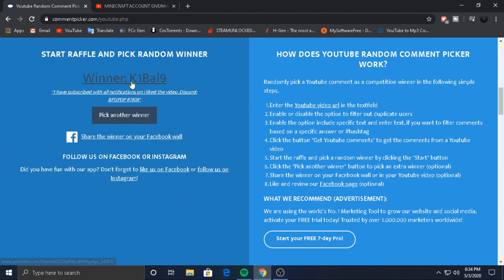MINECRAFT ACCOUNT GIVEAWAY WINNER #2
►Equipment:
Mouse : BenQ Zowie EC2-A
Keyboard : Razer BlackWidow Ultimate 2018
Headphones : Kingston Hyperx cloud 2
Editing software: Sony vegas pro 16